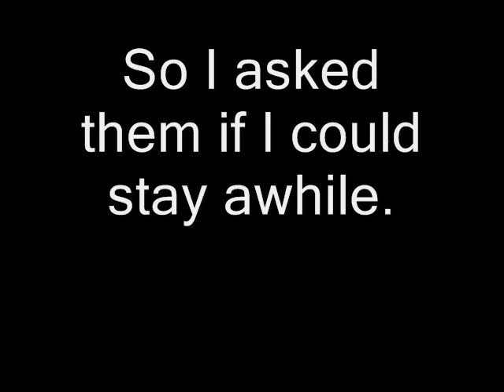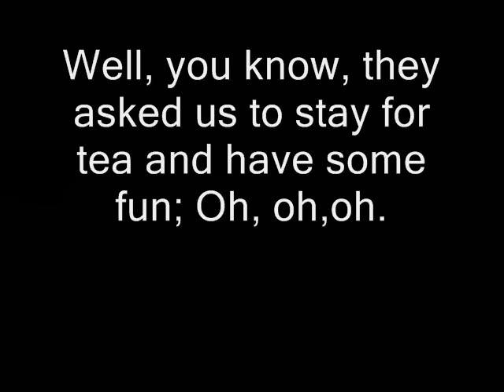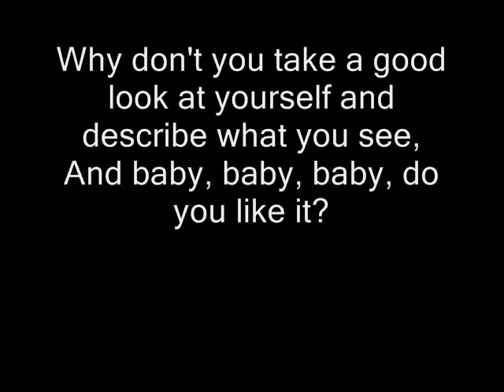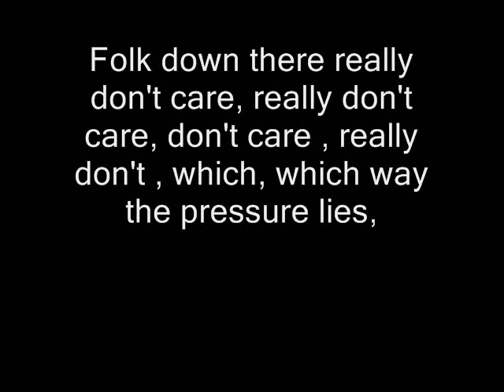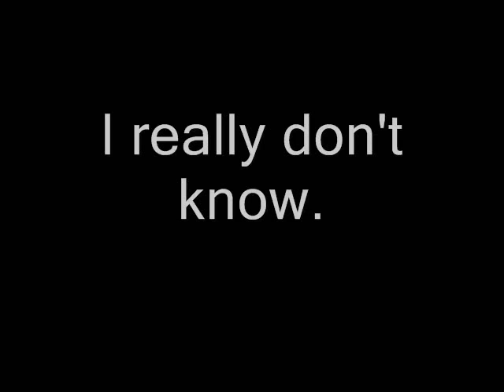Misty Mountain Hop Led Zeppelin Lyrics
"Misty Mountain Hop" is a song from English rock band Led Zeppelin's untitled fourth album, released in 1971. In the United States and Australia it was the B-side of the "Black Dog" single, but still received considerable FM radio airplay. It was recorded at Headley Grange, a mansion with a recording studio in Hampshire, England, where the band sometimes lived.